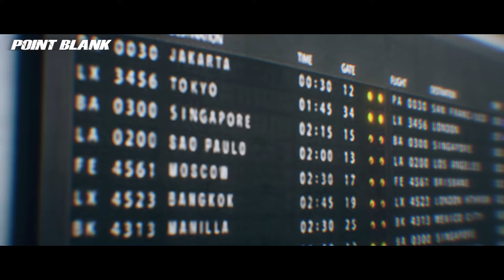Askeri Taktik Bölüm 2: İntikam Savaşı Ön Satın Alım Başladı!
Battle Pass'in yeni sezonuna 9480 TG'ye sahip olup, 15. seviyeden başlamak için Ön Sipariş biletini hemen al! 🤩🥳

Askeri Taktik Bölüm 2: İntikam Savaşı

⏰ Ön Sipariş Tarihleri: 29 Ağustos - 4 Eylül

🖍 Nasıl alırım?

Oyuna giriş yap 👉 Market Ürünler 👉 İşlevsel Ürünler 👉 Battle Pass Ön Satın Alma Bileti 04

Diğer tüm detaylar için web sitemizi ziyaret et!,